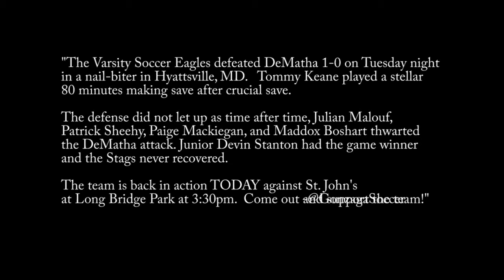Gonzaga Sports HailGonzaga Moment: @GonzagaSoccer Defeats #2 DeMatha (2015)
"The Varsity Soccer Eagles defeated DeMatha 1-0 on Tuesday night in a nail-biter in Hyattsville, MD. Tommy Keane played a stellar 80 minutes making save after crucial save. The defense did not let up as time after time, Julian Malouf, Patrick Sheehy, Paige Mackiegan, and Maddox Boshart thwarted the DeMatha attack. Junior Devin Stanton had the game winner and the Stags never recovered.

The team is back in action TODAY against St. John's at Long Bridge Park at 3:30pm. Please come out and support the team!"